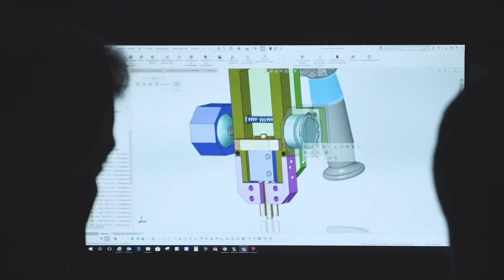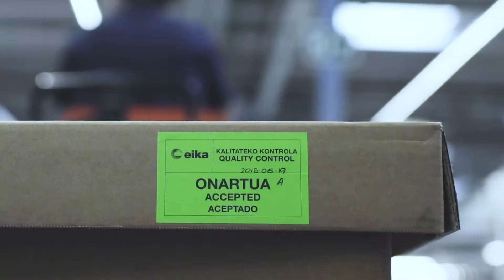Eika Corporate video in Polish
Kraju Basków, małej lokalizacji w Europie Południowej, EIKA od 1973 roku produkuje komponenty do urządzeń elektrycznych, które są obecne w kuchniach na całym świecie.
Naszym priorytetem jest oferowanie rynkowi wysokiej jakości, innowacyjnego produktu, twórczo pracując nad wprowadzaniem nowych pomysłów i ulepszaniem istniejących.
Ten sposób udało nam się osiągnąć to, że obecnie cztery z dziesięciu grzejników na świecie są produkowane przez firmę EIKA.
EIKA posiadamy zaawansowane procesy wytwarzania produktów i systemów, które zapewniają niezawodność urządzeń, w których są one zintegrowane.
Oferujemy nie tylko komponenty. Opracowujemy również systemy zarówno do gotowania powierzchniowego z wykorzystaniem grzejników i sterowań dotykowych, jak i piekarników z wykorzystaniem rurowych elementów grzejnych, termostatów i sterowników elektronicznych.
Pamiętając o naszych klientach, staliśmy się wiodącym dostawcą głównych marek urządzeń. Każdego roku sprzedajemy na całym świecie ponad 25 milionów produktów.
To zasługa ponad 1000 pracowników rozmieszczonych w naszych zakładach produkcyjnych w Hiszpanii, Meksyku, Czechach i Polsce.
Jesteśmy spółdzielnią ludzi zaangażowanych w swoją pracę, odpowiedzialnych i posiadających dogłębną wiedzę na temat ogrzewania elektrycznego i jego sterowania.
Jesteśmy częścią Mondragon Corporation.
Wierzymy w to, co robimy. Wiemy, jak produkować. Nasi klienci mogą nam zaufać. Jesteśmy EIKA.